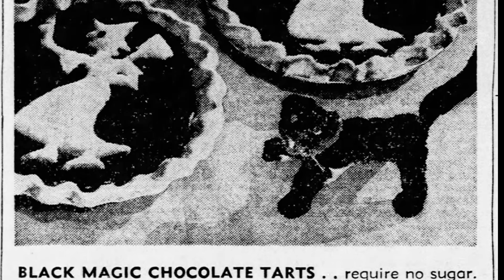Halloween During World War 2 | Celebrating in the Shadows of War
Discover how Halloween was celebrated during the height of World War II! In the 1940s, even as rationing, blackouts, and wartime hardships changed daily life, communities found creative ways to keep Halloween traditions alive. From homemade costumes and patriotic parades to sugar shortages and makeshift treats, see how Halloween brought hope and resilience in dark times. Perfect for history buffs, this video offers a unique look at Halloween during WWII and the inspiring spirit of those who celebrated it